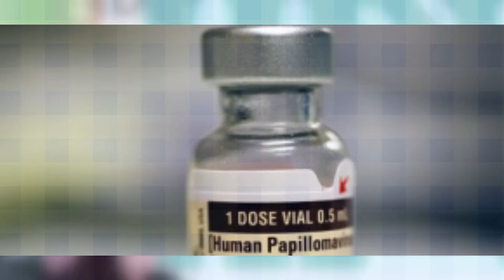Health tips A-Z :: Medical advice for health Two Doses of HPV Vaccine as Effective as Three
Today Health tips A-Z channel show you Medical advice for health Two Doses of HPV Vaccine as Effective as Three

Two Doses of HPV Vaccine as Effective as Three

HPV is a common infection that is passed starting with one individual then onto the next through direct skin-to-skin contact amid sexual movement. Most sexually active people will get HPV sooner or later in their lives, however most will never at any point know it. It is most normal in people in their late adolescents and mid 20s.

About 79 million Americans are currently infected with HPV, the Centre for Disease Control and Prevention estimates.

HPV vaccination is recommended for 11 and 12 year-old girls and boys. It is also recommended for girls and women age 13 through 26 years of age and for males aged 13 through 21 years who have not already been vaccinatedor who have not got each of the 3 dosages.

But new global research confirms that two doses of the vaccine for HPV, as opposed to three, can ensure more youthful youngsters against the sexually transmitted infection.

The vaccine protects against infection  by HPV-human papillomavirus, which is the reason for 90 percent of cervical cancer, as per the U.S. National Cancer Institute.
The new review included more than 1,500 young people, aged 9 to 26, who were vaccinated against HPV at 52 sites in 15 countries.
For the study, the scientists gave two doses of HPV antibody to youngsters aged 9 to 14, and three doses of the vaccine to older teens and young ladies.
Girls and boys in the younger age group achieved the same immunity by getting two doses six to 12 months apart as older teens and young women did on a three-dose regimen over six months, the the specialists found.
In addition to causing cervical cancers, HPV can prompt to cancer of the penis, throat and anus, and in addition pre-cancers and genital warts. The antibodies are near 100 percent powerful against pre-cancers and genital warts.
Over the course of the study period, 830 participants were randomly divided into groups that received either two or three doses of the HPV vaccine at zero and two months, or zero, two, and six months, respectively. One month after the last measurement, analysts checked levels of the immune system's response to the vaccine and found that the two doses provide a comparable and just as protective response as the three doses.
 (The study, published online Nov. 21 in the Journal of the American Medical Association)